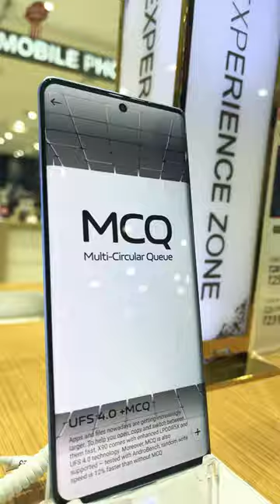Vivo x90 5G Phone review 😱📷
23.7K (26.0%)
iphone 14
8.3K (9.1%)
iphone 13 vs 14
2.0K (2.2%)
iphone 14 camera
1.6K (1.8%)
i phone 13
1.6K (1.8%)
iphone 13 review
1.2K (1.4%)
iphone 13 camera
1.1K (1.2%)
iphone 14 camera settings
903 (1.0%)
iphone 13 vs 15
632 (0.7%)
iphone 14 camera test
610 (0.7%) iphone 13 vs 14 camera test
586 (0.6%)
i phone 14
515 (0.6%)
iphone 14 review
491 (0.5%)
iphone 13 vs 14 tamil
461 (0.5%)
iphone 13 camera test
451 (0.5%)
iphone 13 camera settings
432 (0.5%)
iphone 13 pro max camera test
401 (0.4%)
samsung z fold 5
385 (0.4%)
iphone 14 vs 15
365 (0.4%)
iphone 13 vs 15 camera test
358 (0.4%) iphone 14 vs 15
365 (0.4%)
358 (0.4%)
iphone 14 camera review
327 (0.4%)
iphone 14 plus camera test
320 (0.4%)
iphone 13 pro camera test
319 (0.4%)
iphone 14 review in tamil
278 (0.3%)
iphone 13 unboxing
247 (0.3%)
iphone 13 vs 14 malayalam
221 (0.2%)
iphone 13
211 (0.2%)
iphone 14 camera features
208 (0.2%)